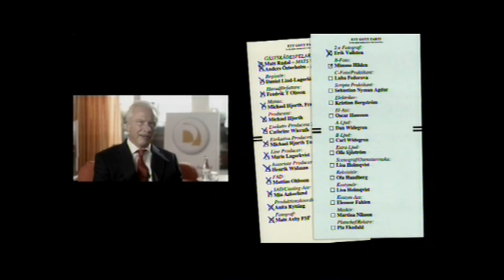Ett gott parti - Del 12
Komediserie.
Frida har en ny pojkvän som hon inte vill presentera för Theo och hennes instinkter visar sig vara riktiga.